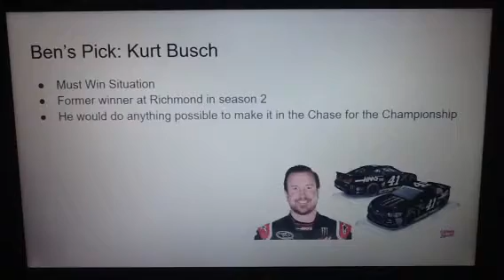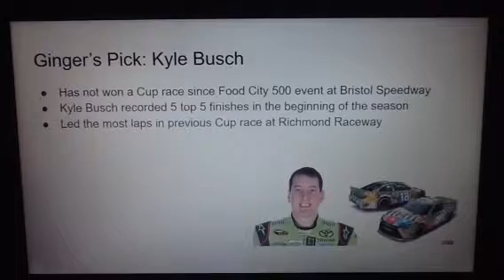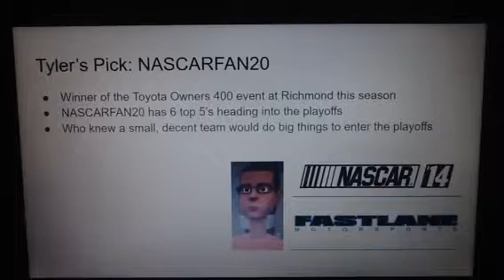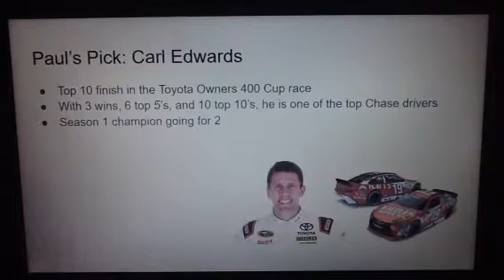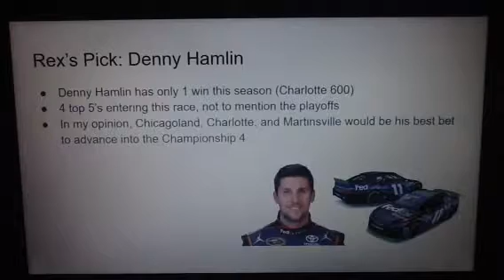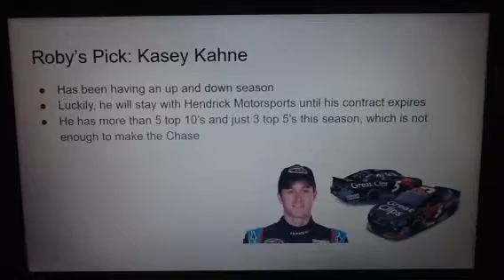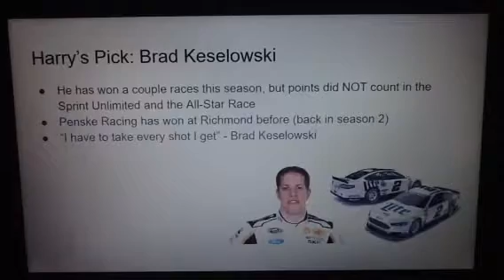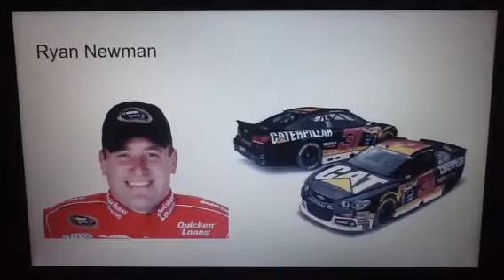NASCAR Sprint Cup Series Race 26/36 at Richmond